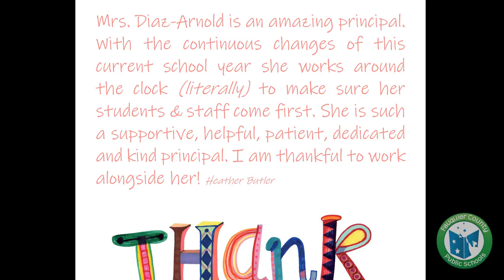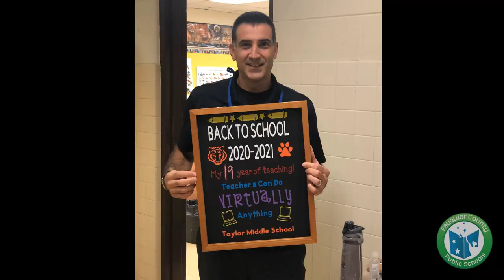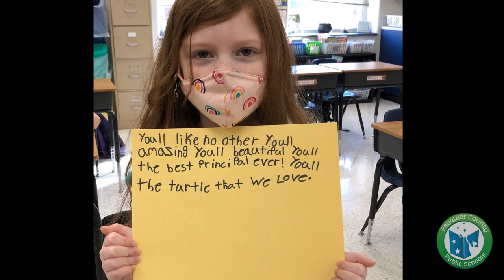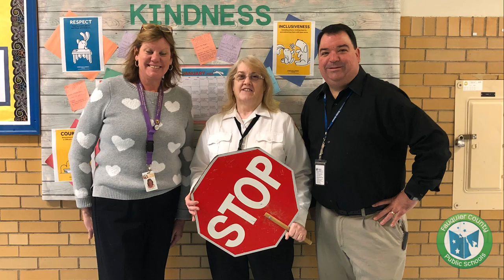We Love Our Principals!